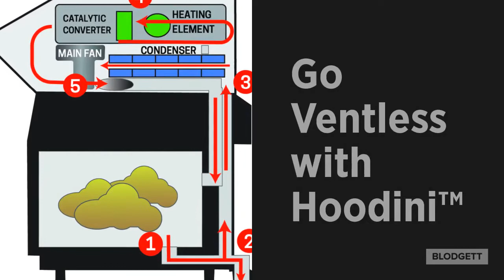Boiler Based Combi Ovens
The benefits of Blodgett Combi Boiler Based models.